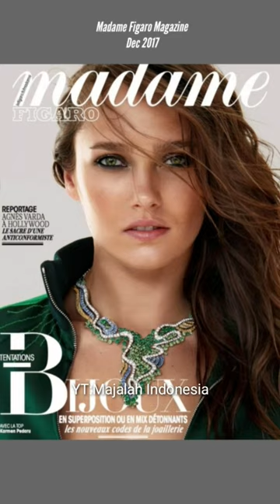Karmen Pedaru is on the cover of magazines